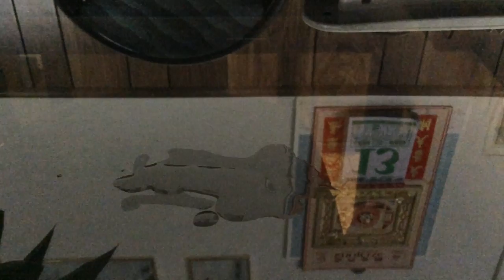Straw paper worms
Just put water on it.